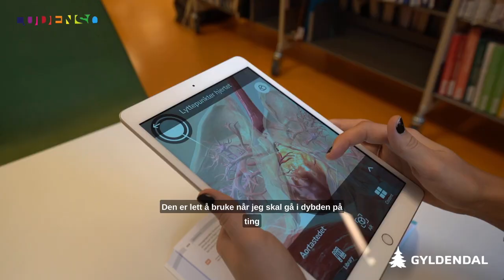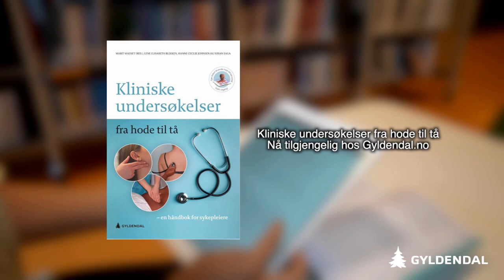Ludenso x Gyldendal - Kliniske Undersøkelser i AR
I denne videoen kan du hvordan sykepleierstudenten Frida fra Oslo MET bruker AR-teknologi sammen med sin bok "Kliniske Undersøkelser" fra Gyldendal. Om du vil teste teknologien kan du laste ned Ludenso Explore gratis.